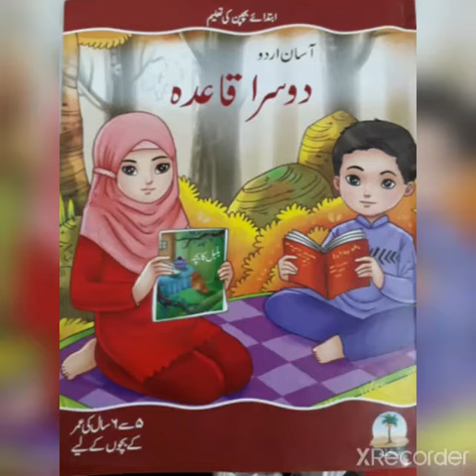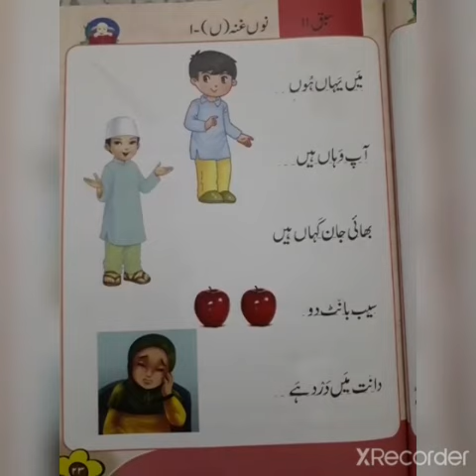Prep Subject.Urdu Lecture.5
lecture 5 of Prep Urdu